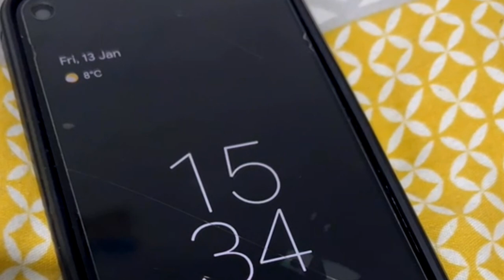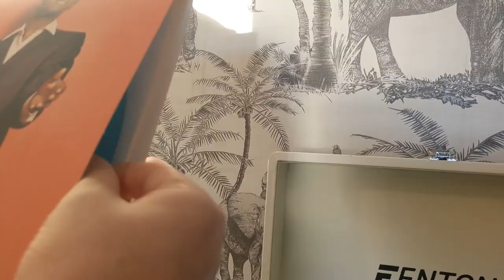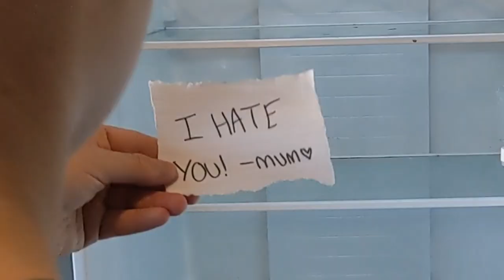About me - Jake Cook